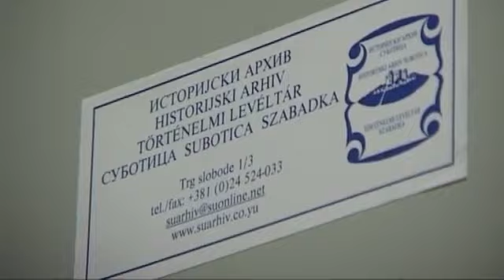A levéltárak nyitottak a társadalom felé, a vagyon visszaszármaztatási folyamatban is nagy segítség